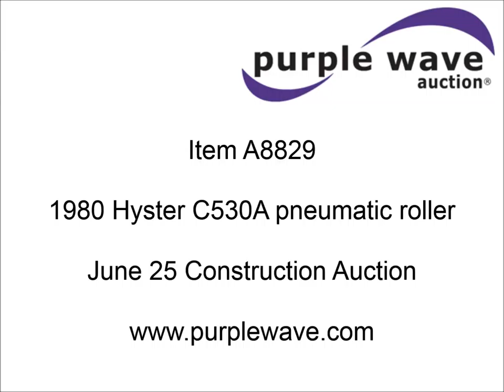1980 Hyster C530A pneumatic roller for sale | sold at auction June 25, 2015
1980 Hyster C530A pneumatic roller
95 hours on meter
Detroit Diesel three cylinder diesel engine
Hydrostatic transmission
Dual operator&#039;s stations
Front and rear work lights
Water system
Tire cleaners
7.50-14 tires
Serial A91C-2821-Y

It was located in Redlake, MN, and we sold it to the highest bidder for $1,925.